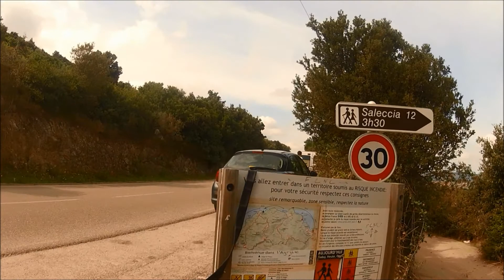Désert des Agriates (Corse)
Descente à la plage de Saleccia en VTT, depuis le village de Casta, au coeur du Désert des Agriates...in Corsica